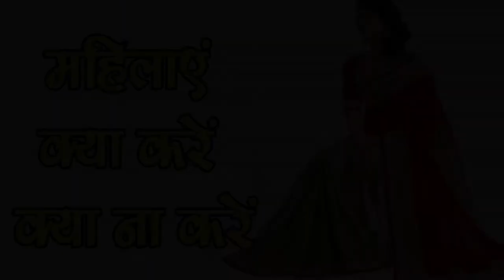सुहागन महिलाएं कभी भी न करें ये चीजें-Woman don't do these things-SM News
सुहागन महिलाएं कभी भी न करें ये चीजें